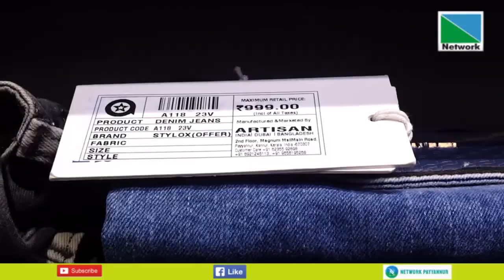ആര്‍ട്ടിസന്‍ പയ്യന്നൂര്‍ മാഗ്നം മാളില്‍ ഓഗസ്റ്റ് 17 ന് വ്യാഴാഴ്ച തുറന്ന് പ്രവര്‍ത്തനമാരംഭിക്കുന്നു